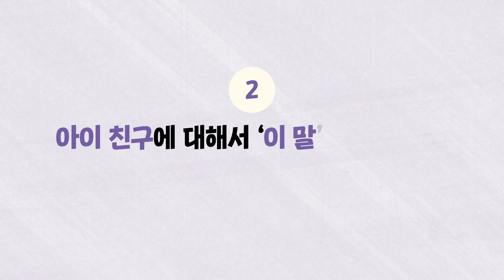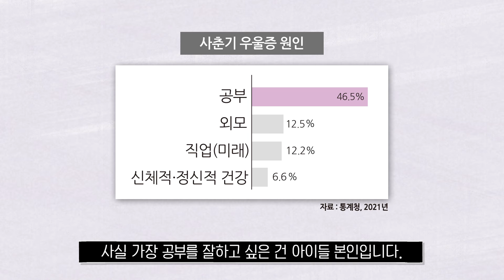은근히 많다는 사춘기 부모들의 잘못된 대화법 "'이 말'은 자식 망치는 지름길입니다" | 10대 우울증 원인 1위는?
혼란스러운 아이와 불안한 부모를 위한 필독서 『현명한 부모는 사춘기를 미리 준비한다』를 소개합니다.

✔ 참고 도서: 『현명한 부모는 사춘기를 미리 준비한다』, 이현주, 이현옥